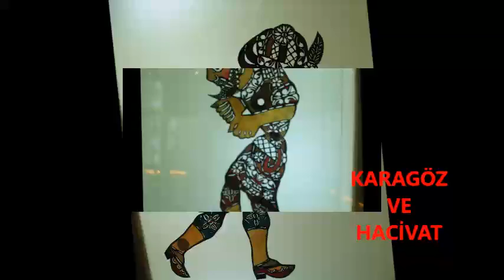KARAGÖZ GRUBU, ŞUMNU KÜLTÜR EVİ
ŞUMNU KÜLTÜR EVİ KARAGÖZ GRUBU, 2007 yılında çalışmaya başladı. Bulgaristan Türkleri kültürü çalışmalarında özellikle çocuk ve gençlere yönelik bir aktiviteler oldu. Şumnu Kültür Evi ekipleri ve Karagöz gölge tiyatrosu yöneticisi Nurten Remzi, Tiyatro sanatçısı İvan Tsingarov ile birlikte, hem Türkçe, hem Bulgarca gösteriler sundu. Ayrıca Karagöz ile birlikte Nasrettin Hoca gibi halk masalları kahramanları da ilave edilerek kompozisyonlar yapılıp sunuldu.
Çok sayıda olan Şumnu gösterileri dışında başka şehirlerde de sunumlar yapıldı. Yerli ve milli medyalar tarafından büyük ilgi gördü.